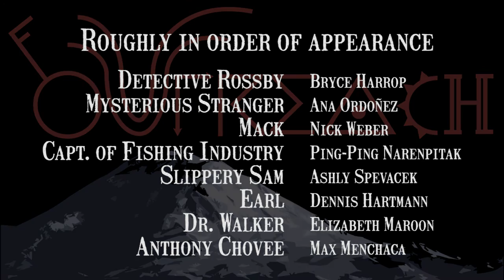El Niño and the Case of the Missing Sardines - Episode 1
University of Washington Department of Atmospheric Sciences Outreach Presents...

Why are the fish stocks falling in Peru? Detective Rossby is on the case, dodging danger and following a web of clues to understand the mysterious "El Niño". Follow for more episodes!